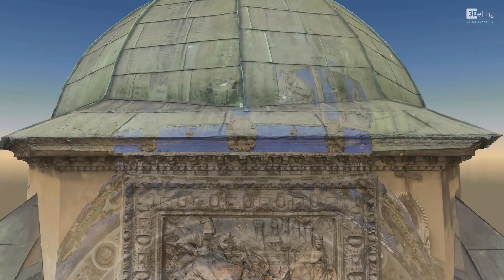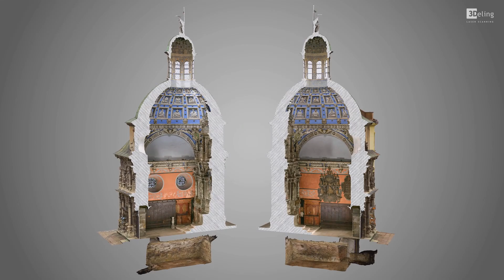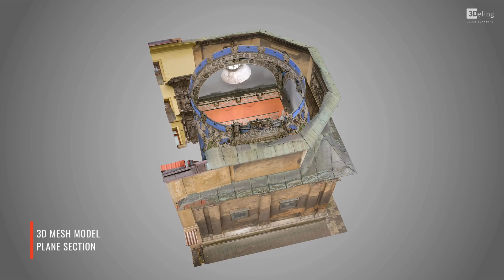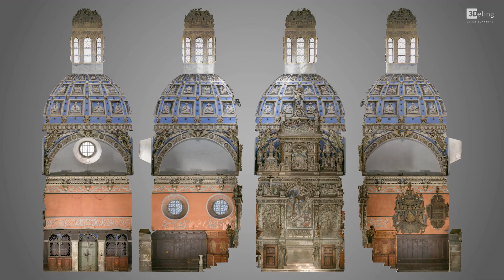Kaplica Boimów we Lwowie w 3D!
Przedstawiamy efekt współpracy Instytutu Polonika z Lwowską Narodową Galerią Sztuki im. B. Woznyckiego (Львівська національна галерея мистецтв імені Б.Г. Возницького) oraz Zarządem Ochrony Środowiska Historycznego Lwowskiej Rady Miejskiej (Управління охорони історичного середовища Львівської міської ради).

Instytut Polonika wraz z partnerami z Ukrainy planuje w przyszłości przystąpić do remontu i konserwacji kaplicy Boimów. Powstała inwentaryzacja obiektu wraz z dokumentacją 3D to pierwszy etap prac przedprojektowych.

Wykonawca: 3Deling